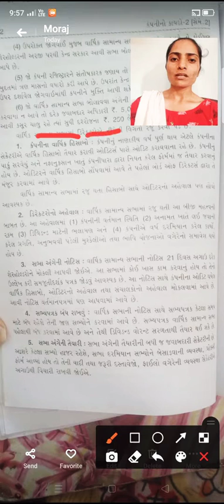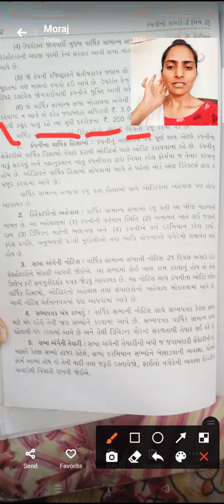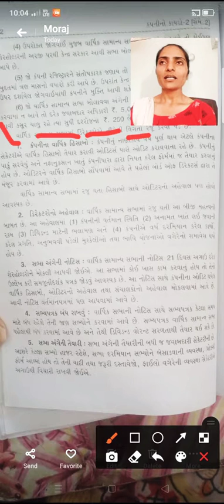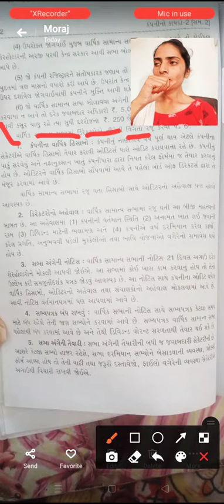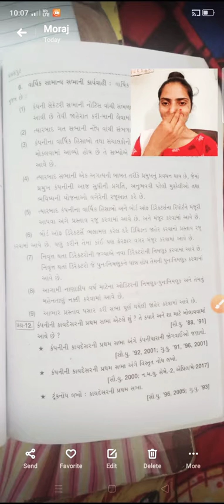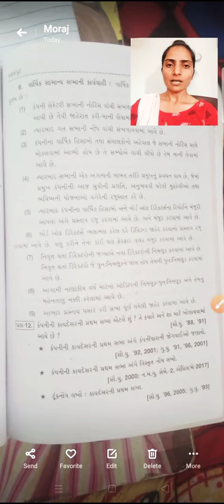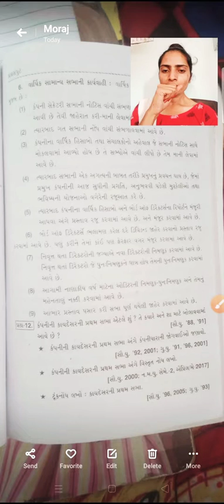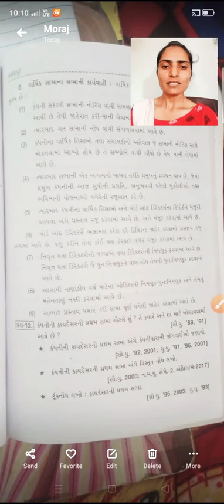Fybcom company law